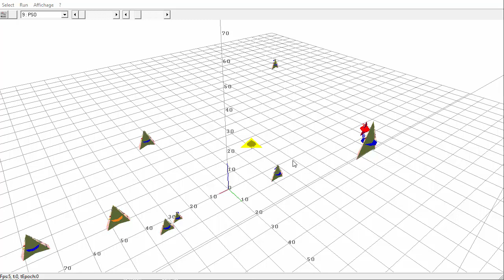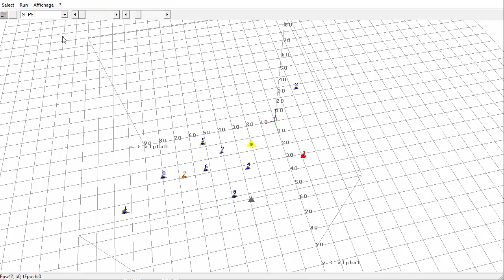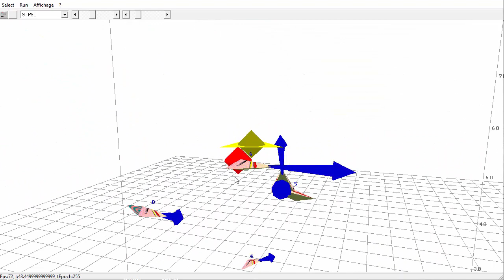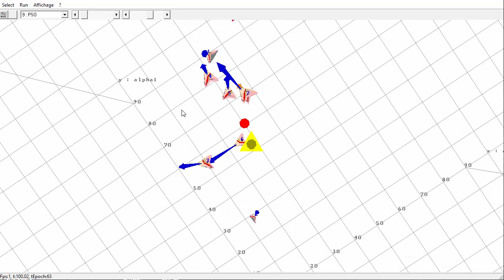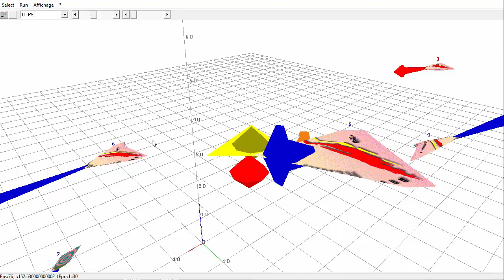Particle Swarm Optimization (PSO)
A 3D visualization of an optimization progress using Particle Swarm Optimization (PSO) algorithm.
This correspond to searching an optimal configuration (3 switching angles) for a PWM Pulse Width Modulation to eliminate harmonics for a 3-phases multilevl inverter